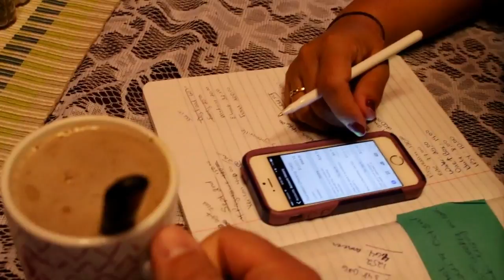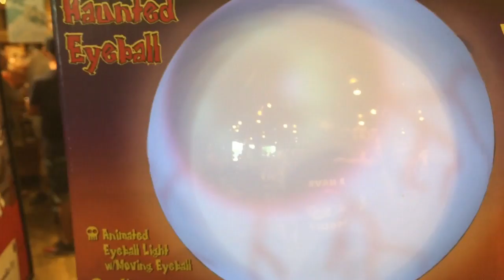Talking To Old Friends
Hello, I live in a Small town. I love it! I'm a family man I love that more. I love to Vlog and create and I strive to entertain.Enjoy!